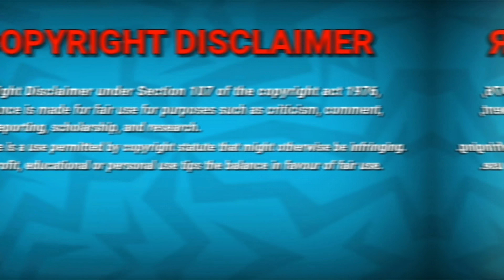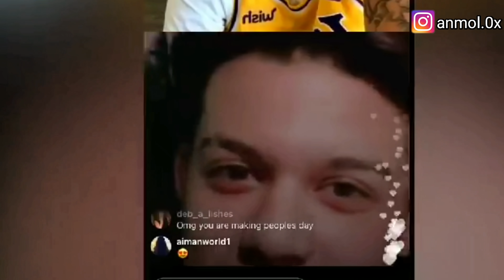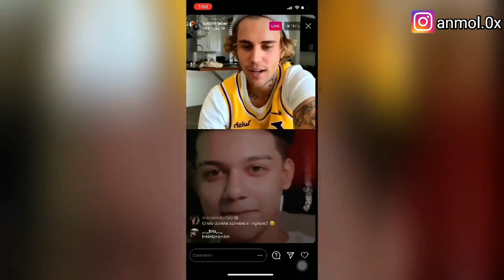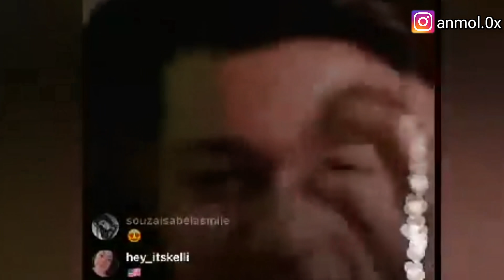Riyaz aly roast |marathi roast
Video मधील jokes ,punchlines फक्त मनोरंजनसाठी आहे.कोणीही मनाला लाऊन घेऊ नये , धन्यवाद.

Riyaz ali roast
Riyaz aly roast
Riyaz ali roast marathi
Riyaz ali marathi roast
Riyaz ali live with justin bieber
Marathi roast
Marathi roasting
Marathi youtuber
Marathi comedy
Marathi roast video
मराठी roast
Marathi funny
Anmol koli